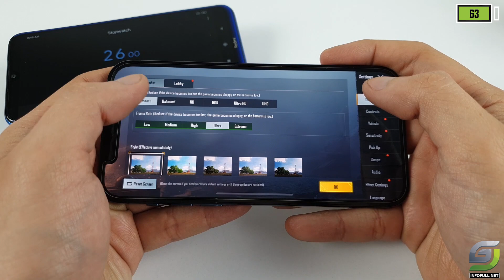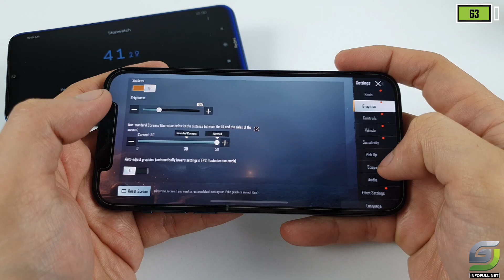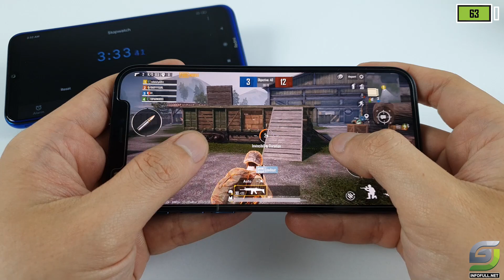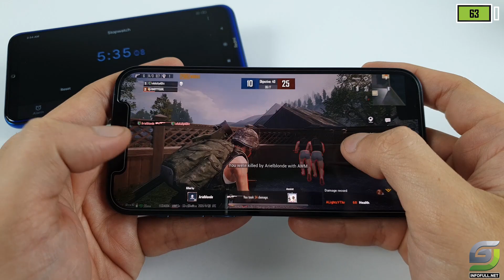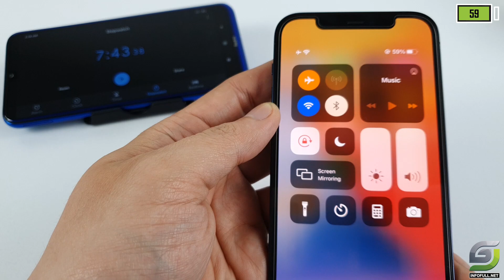iPhone 12 Pro test game Pubg Mobile Max Setting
Display: OLED, 6.1", Super Retina XDR
OS: iOS 14
CPU: Apple A14 Bionic
GPU: Apple GPU
RAM: 6 GB
Storage: 128 GB
Battery: 2815 mAh